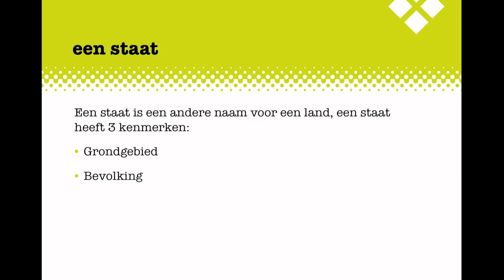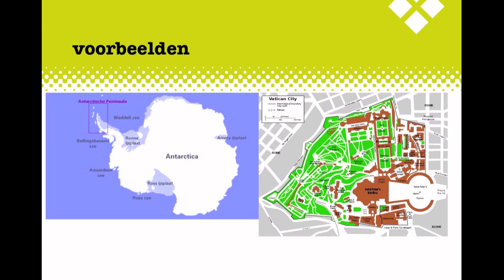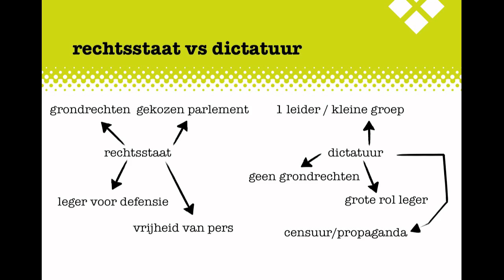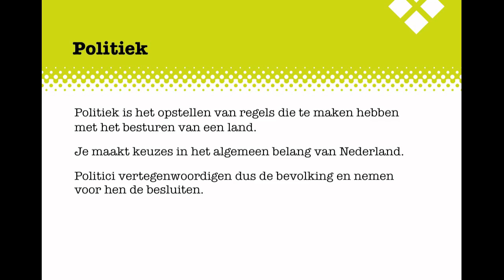H1 Politiek KGT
De uitleg bij het Examenkatern Politiek KGT, Hoofdstuk 1